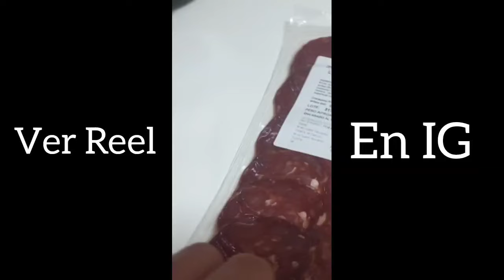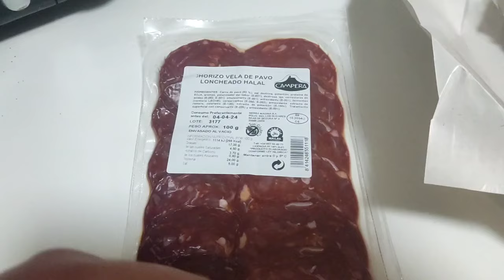Burger ¡HAMBURGUESA🍔 GOURMET!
Burger Hola habladores, hoy os traigo "¡HAMBURGUESA🍔 GOURMET!"

LLEVA:
🥩 2 Carnes de 150gr
🧀 Queso del Bueno
🌭 Chorizo con Filtración de grasa
🥣 Salsa Burger
🍞 Pan Normal

🎞️ Sígueme también en TikTok, Instagram y mi canal secundario Disfruta con Denis 🎞️